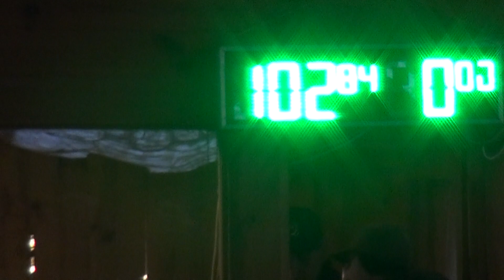Szabó Bence János - fedeles verseny, CAN, H1, összevetés, Mórahalom, 2024. január 27.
Mórahalom, fedeles verseny, kombinált hajtás, Vass Kálmán Emlékverseny, összevetés (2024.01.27.)
Szabó Bence János (Tiszaföldvári Lovas Klub SE)
ló: N/A
segédhajtó: N/A
eredmény: 102,84